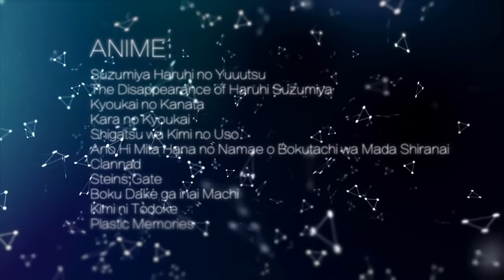Lost in memories [Collab with Sms43]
For big contest 2016. 17th